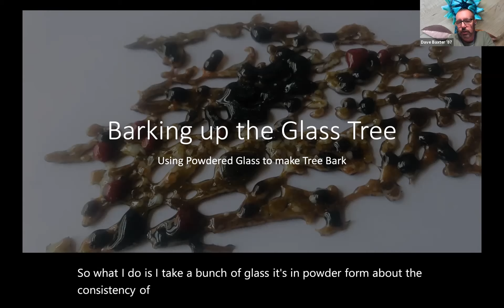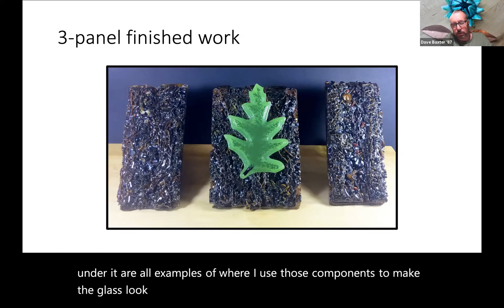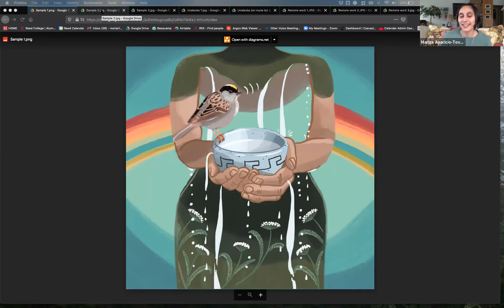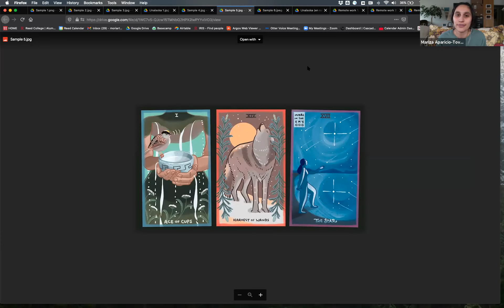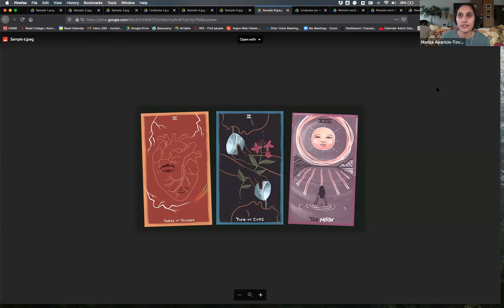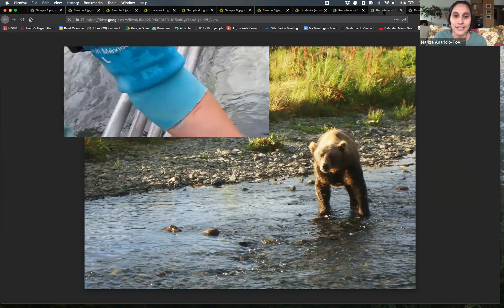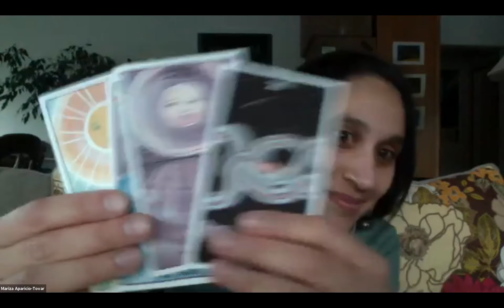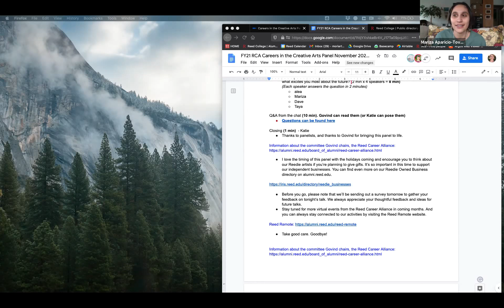Careers in the Creative Arts Panel hosted by the Reed Career Alliance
Reedie artists share what they are doing in the creative arts, how they got there, and what they wish they had known at the beginning of their careers.

The Careers in the Creative Arts Panel is the third installment of a virtual career series hosted by the Reed Career Alliance committee of the Alumni Board that explores different career paths taken by Reedies in a similar field of work. Past panels are available to watch at any time on Reed Remote